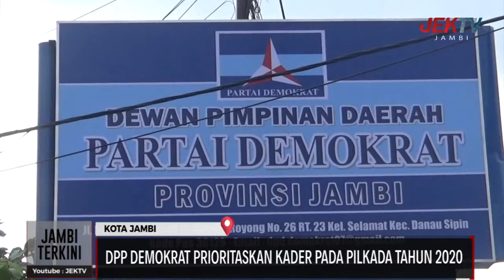DPP DEMOKRAT PRIORITASKAN KADER PADA PILKADA TAHUN 2020